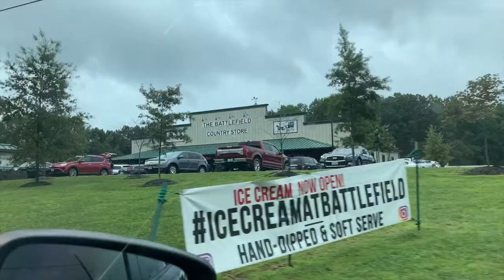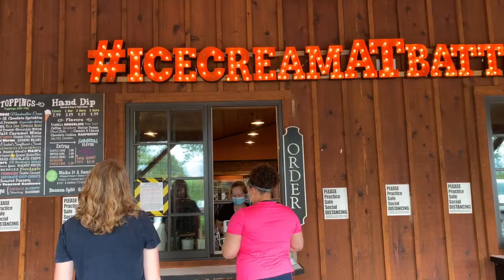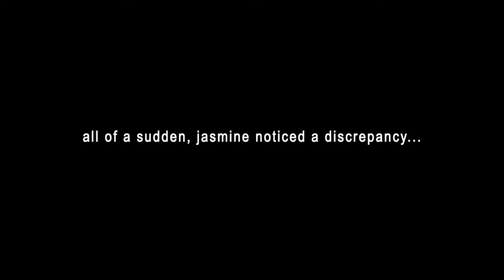virginia's best milkshake? | estrogen release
me and the girls get to try these milkshakes from the battlefield country store that have been booming on social media!